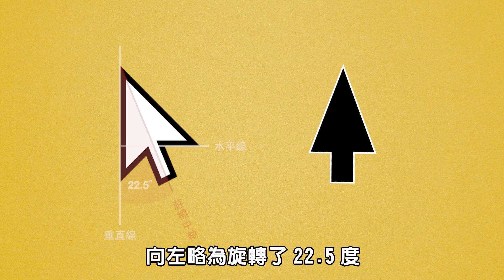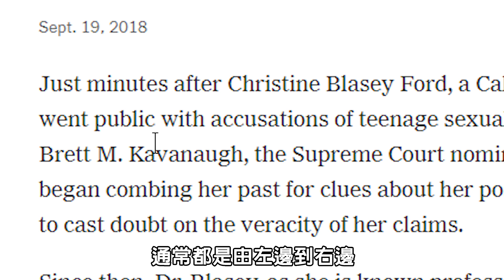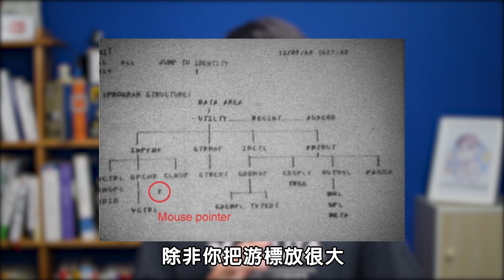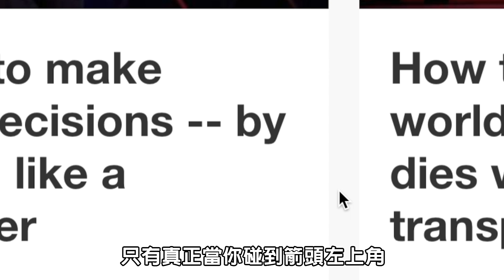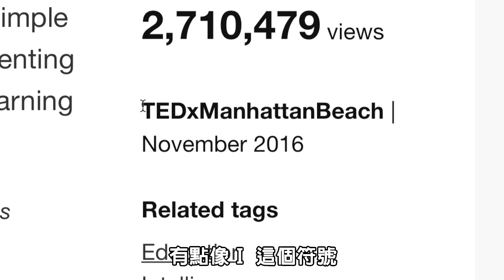為什麼滑鼠游標是斜的? | 超邊緣冷知識 第58集 | 啾啾鞋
你有沒有好奇過，每天在看的滑鼠游標為什麼要設計成斜的，而不是直直的往上指就好了嗎? 其實背後還真的有不少原因!

我是如何考到多益910分的?
牛排的血水根本不是血!
VEVO是什麼?
驗光機裡面的農場、熱氣球是什麼?
在路上撿到隨身碟，你會...?
還好我也退了! 當兵心得文